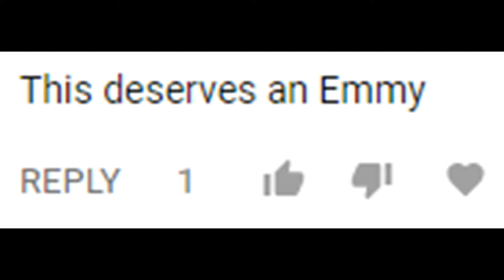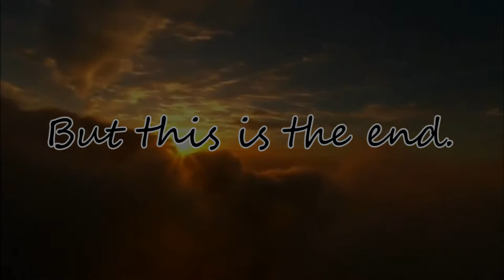~He'll always rise again.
Travis Boyd started as a joke.
But ever since I was a kid, making videos was a dream for me.
The Travis Boyd series ( And all the wonderful people in it ) really helped a Boy'd through some bad times.  It gave me a really stupid purpose :D

Season 2 will be a whole new beginning, and I can't wait to see my Boydiers reactions.

                                          ~Mr. Boyd Sir